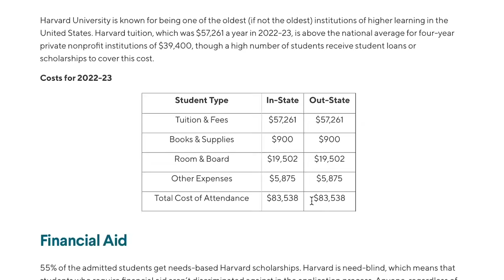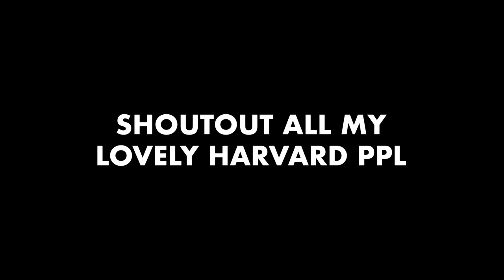Asking Harvard Students How They Make Money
Hey Guys! After asking a bunch of Harvard students with a ton of jobs and side hustles, these are the best jobs that I have found that pay very well and take almost no effort to do. If you follow these very smart students wisely and do your research, you can make a ton of money doing simple jobs. And you'll avoid being a 9-5 zombie!!

If you guys are new, my name is Ashton Herndon and I'm a freshman at Florida State.

Jus' know- Blackmayo